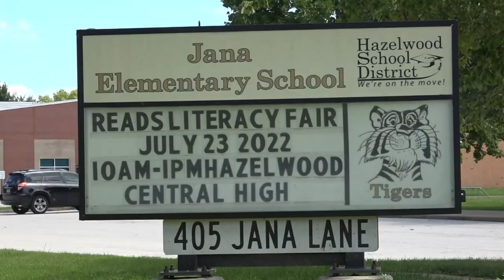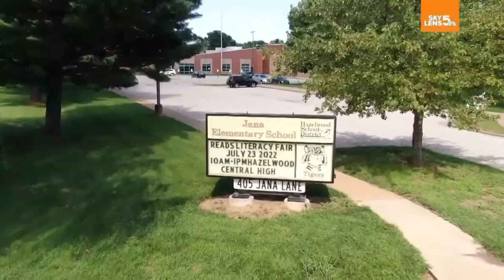People who grew up along Coldwater Creek concerned about their health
There are growing contamination concerns surrounding Coldwater Creek.

As Jana Elementary prepares to shut down, the U.S. Army Corps of Engineers is preparing to conduct its own testing on Monday.

Those who grew up in that area are now voicing their frustrations.

"I'm sick, have several auto-immune diseases,” Karen Nickel said.

Nickel heads Just Moms STL, educating people about radioactive waste. She believes she was exposed as a child.

Tuesday, she spoke before the Hazelwood School Board after a third-party group found high levels of radioactivity at Jana Elementary School.